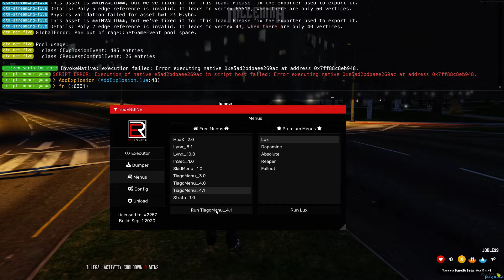Fivem redENGINE | Tiago Menu 4.2 | SERVER FUCKING